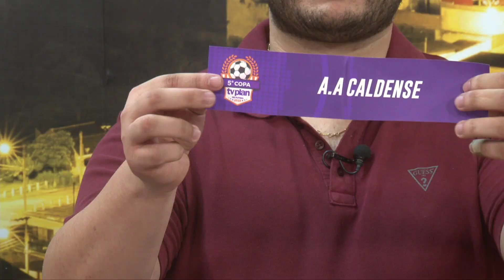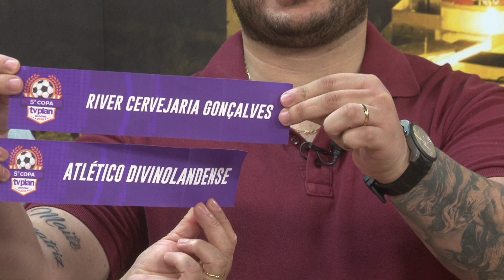5ª COPA TV PLAN DE FUTSAL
5ª Copa Tv Plan de Futsal

Hoje realizamos o sorteio das semifinais da competição, confira como ficou.